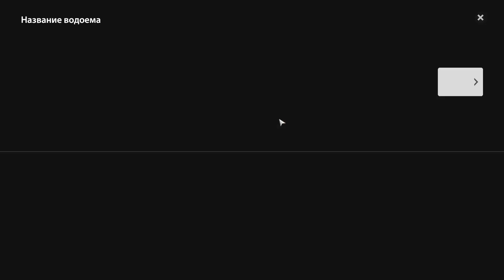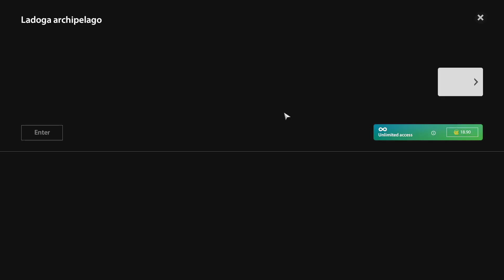Russian Fishing 4 Ladoga Archipelago Trolling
⭐PC Specs⭐

MSI i7 16GB RAM 144Hz 10750HP Ge force RTX 3060